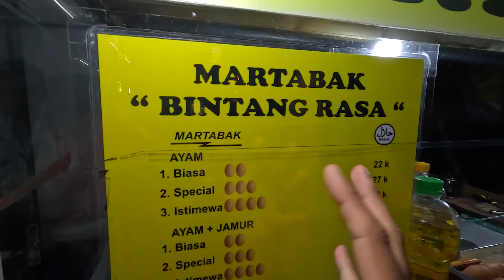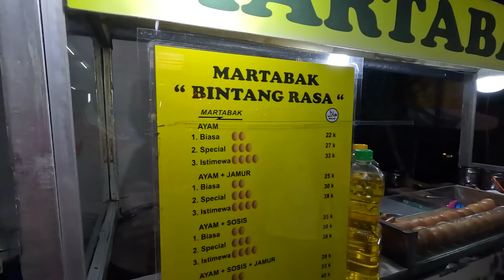Trying Martabak for the First Time 🇮🇩 Terang Bulan is AMAZING!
Join us on a culinary journey as we try Martabak MANIS for the first time! 🥞❤️ Filled with chocolate 🍫, cheese, and more, each bite was a flavour explosion! Our taste adventure took an unexpected turn when we shared the love with the locals 😮

CHAPTERS
0:00 First Time Martabak
1:10 Free Martabak Giveaway
5:32 Martabak Telur
10:02 Martabak Manis